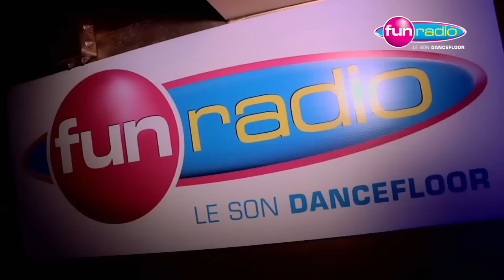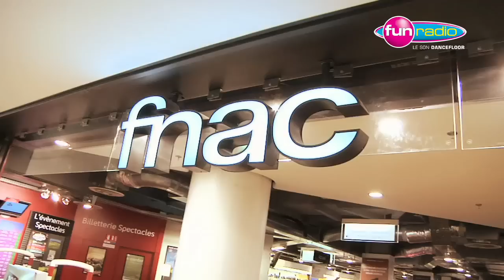FUN RADIO DANCEFLOOR WEEK VALENCIENNES